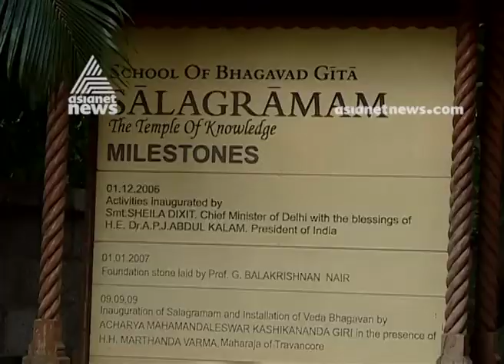Swami Sandeepananda Giri's ashram fire case ; Crime Branch team visits ashram